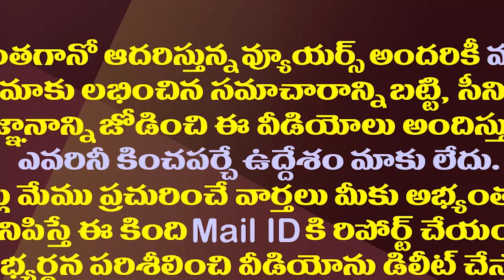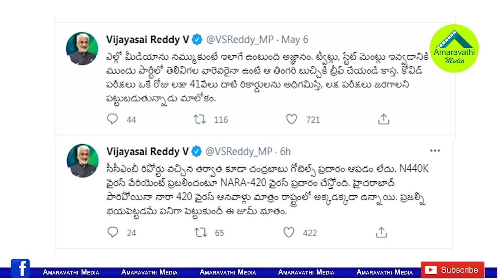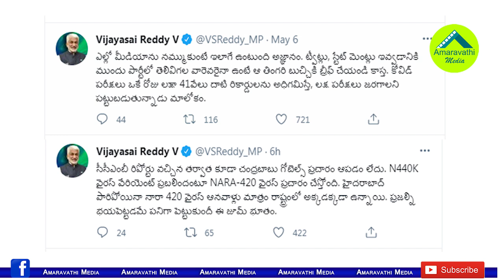చంద్రబాబు ప్రధాని..లోకేష్ WHO డైరెక్టర్..సాయిరెడ్డి సెటైర్లు| Vijaya Sai Reddy Fire On Chandrababu